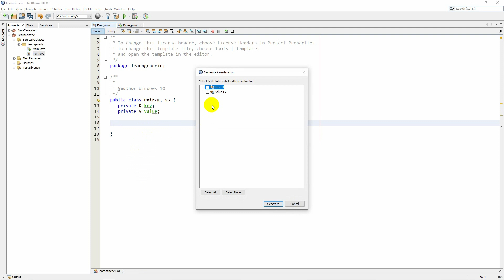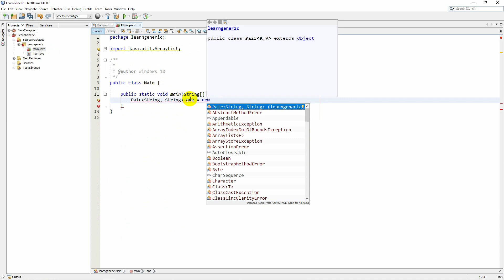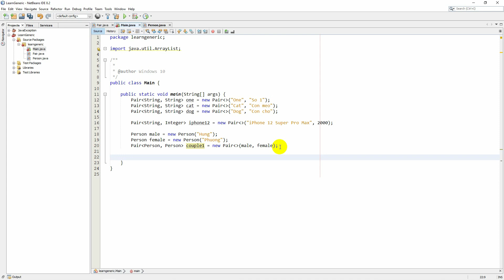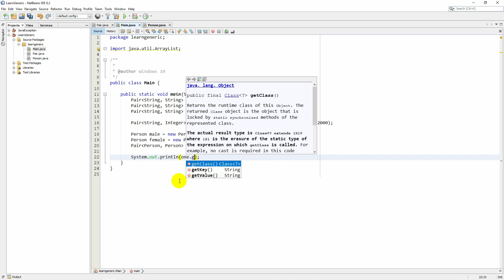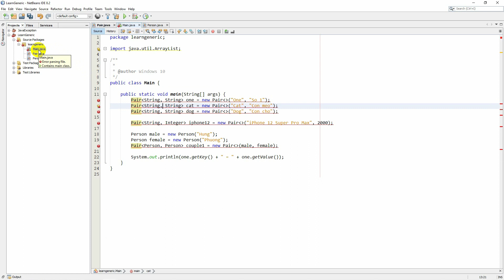Java - Bài 62: Lớp generic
Hướng dẫn tìm hiểu lớp generic trong ngôn ngữ lập trình Java. Học lập trình Java đầy đủ và cập nhật trên kênh thân triệu. thân triệu channel-let's grow together!